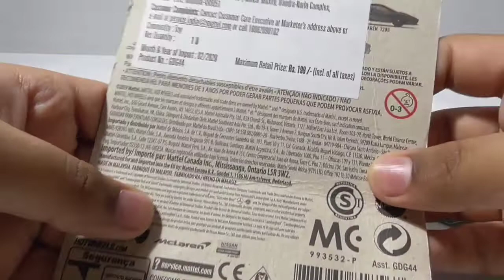Nissan 370Z hot wheels car